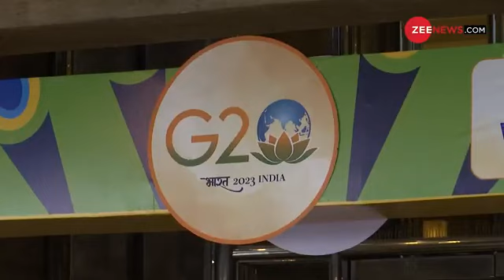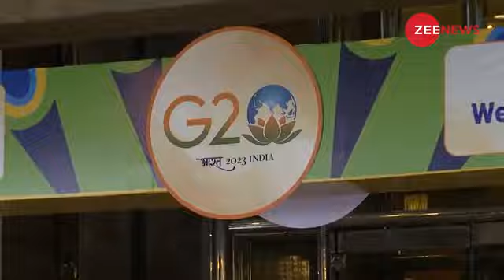(so raha tha Desh Bharat mein Uttara Roj ka jahaj....)